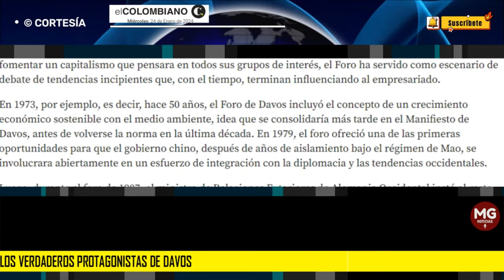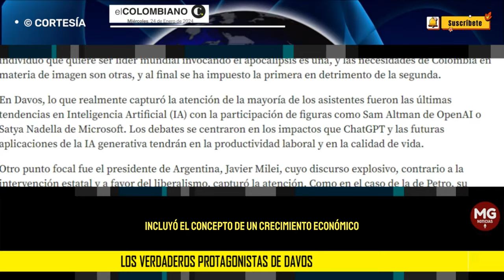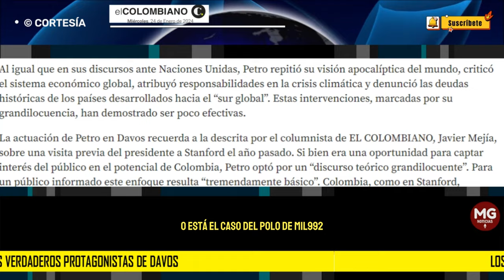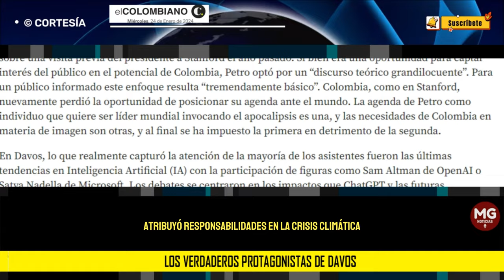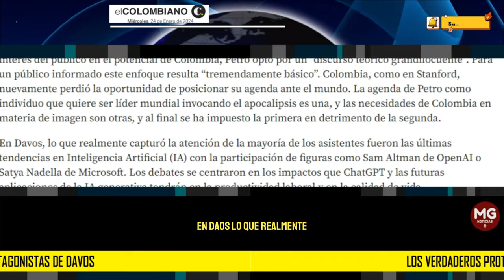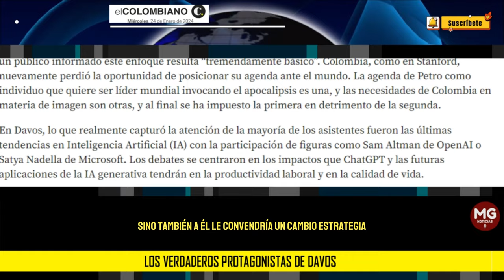LOS VERDADEROS PROTAGONISTAS DE DAVOS 🔴 Editorial El Colombiano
En “La Montaña Mágica”, obra icónica del escritor alemán y Premio Nobel, Thomas Mann, su personaje principal se adentra en una realidad paralela en un sanatorio ubicado en el corazón de los Alpes suizos. Allí, el tiempo y las reflexiones sobre su propia existencia transcurren a un ritmo distinto, aisladas del resto del mundo, en Davos.
columna EL COLOMBIANO